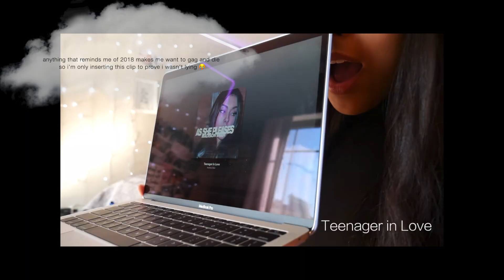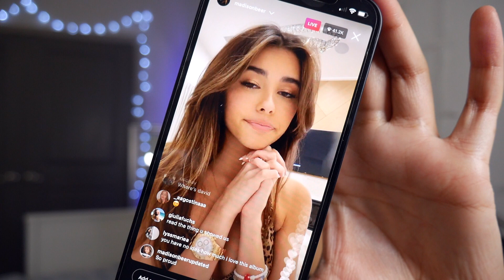LIFE SUPPORT | madison beer debut album reaction (main pop girl incoming)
no one:

me: 😮

stay numb n carry on.

timestamps!
intro: 0:00
the beginning: 1:48
good in goodbye: 2:15
default: 2:49
follow the white rabbit: 3:24
effortlessly: 4:19
stay numb and carry on: 5:15
blue: 6:03
interlude: 6:43
homesick: 7:07
selfish: 7:57
sour times: 8:58
boyshit: 9:58
baby: 10:46
stained glass: 11:13
emotional bruises: 11:58
everything happens for a reason: 13:02
channel surfing / the end: 14:05
outro: 15:01

(also sorry about the bad camera focusing, promise to fix it next time xx)

psa: i do not own the música!
the song playing in the background of my intro is
it's raining. - masked man w/ potsu